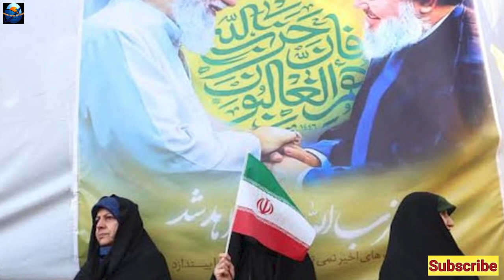Iran Ka Badla Pura Hua, Kiya Israel par Attack